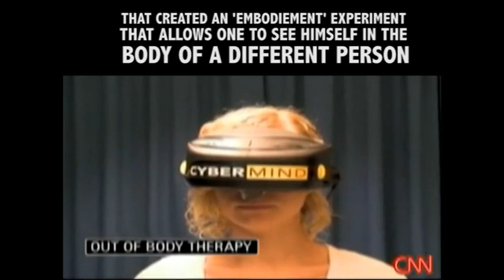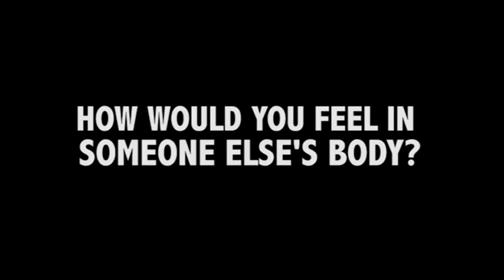The machine to be another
A project initiated by Philippe Bertrand and Daniel González Franco.

The Machine To Be Another is an interactive installation which allows the user to experience the subjective point of view of another person. Based on recent evidence in embodied neuroscience, the system generate the experience
of being present in the body of another. The users movements are coupled to those of the performer through head-mounted displays, head-tracking, headphones, microphone and servo-controlled camera. While the user moves the performer follows their
movements in a separate and identical space. They are able to interact with objects, their own body, as well as the narrative of the performer's thoughts and memories. In this manner the system provides a unique avenue for the exploration of identity and how it relates to embodiment and narratives. The system, which relies on key non-computational elements is still entirely computer-mediated, provides us with insight into both the unanticipated connections between different models of interaction and their validity in the broader context of cognitive systems.